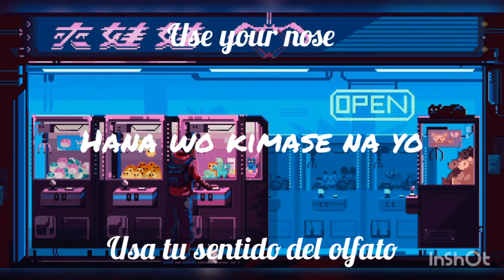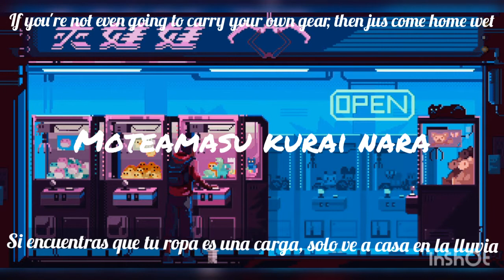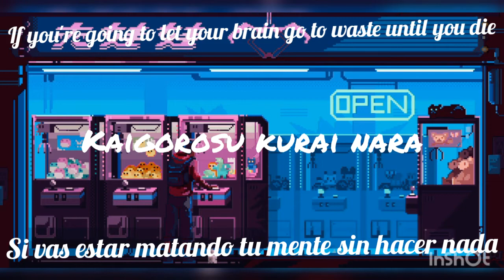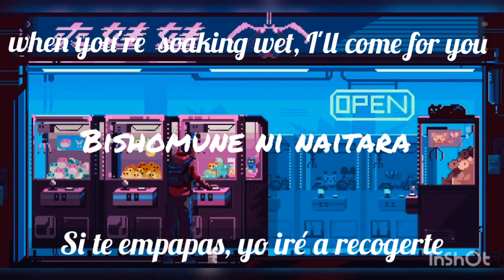Amagasawa-Yasuko to Kenji song(ENG/JAP/ESP)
maaaateeeeeeeee